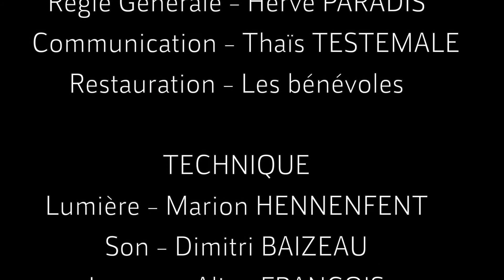THOMAS DOUCET & THE G-LIGHTS - Extrait du Concert filmé à l'AZILE La Rochelle ( 25 mars 2021)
Extrait du Concert Blues de THOMAS DOUCET & THE G-LIGHTS, filmé à l'AZILE, salle de spectacle associative de La Rochelle, en mars 2021.

👉 Distribution
THOMAS DOUCET & THE G-LIGHTS //  Thomas Doucet (Chant & Saxophone) / Maxime Gilbert (Basse) / François Gilbert (Clavier) / Bruno Guilbaud (Batterie).

TECHNIQUE // Dimitri Baizeau (Son) / Hervé Paradis (Régie) / Marion HENNENFENT (Lumière) / AimMotion (Image)

👉 L'AZILE : Café Théâtre & Concert
Inspiré des Cafés Théâtres des années 1970, l’Azile est une salle de spectacle associative qui s’impose depuis plus de 20 ans comme l’un des lieux incontournables de La Rochelle. À côté du canal de Rompsay et à 10 minutes à pied du centre ville, retrouvez des soirées de concerts blues les jeudis soirs ainsi que des pièces de théâtre, comédies et one-man-show, les vendredis et samedis soirs, le tout dans une ambiance intimiste, chaleureuse et conviviale.

👉 THOMAS DOUCET & THE G-LIGHTS

THOMAS DOUCET & THE G-LIGHTS c’est une fleur de coton tatouée sur l’avant-bras, une voix venue du fond des âges, tantôt rauque, tantôt fêlée, tantôt puissante, toujours singulière. Bref, une peau d’ivoire et un cœur d’ébène. Thomas est chanteur, saxophoniste, leader des G-lights, ses trois musiciens talentueux et il nous propose une soul délicate, sensible mais aussi parfois explosive rappelant les envolées d'Al Green ou de son idole, « The King of Soul », Otis Redding.
Les « G-Lights » construisent un écrin sur mesure autour de la voix et du sax de Thomas. Ils nous feront partager leurs compositions mais aussi quelques reprises… Un concert qui promet de nous faire vivre encore une belle soirée musicale… sur notre canapé !